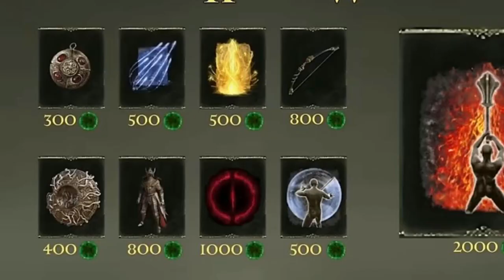If Elden Ring Was Made By EA